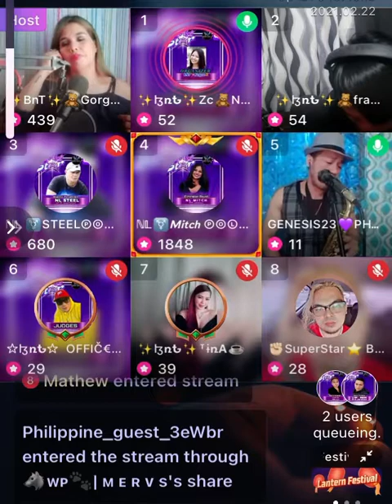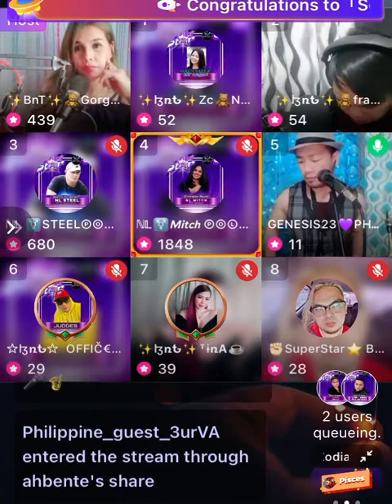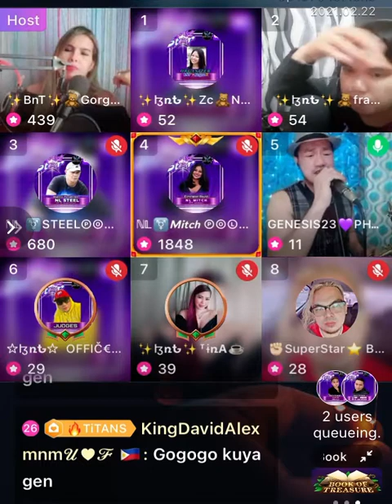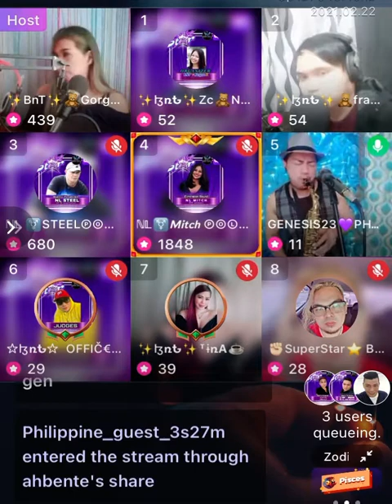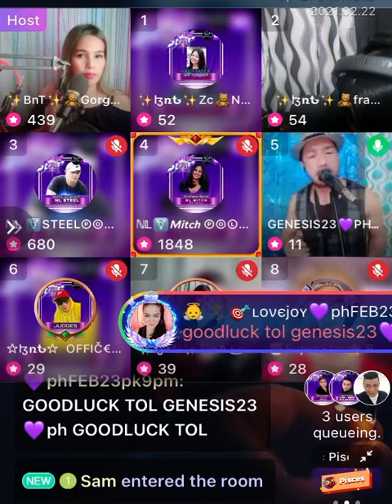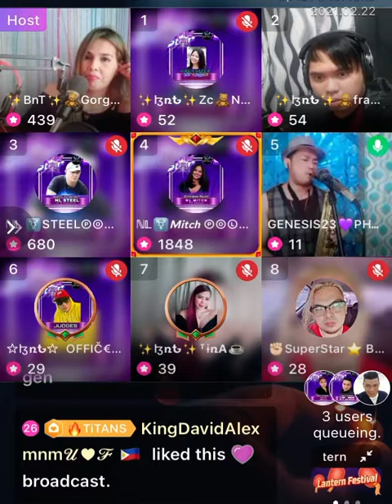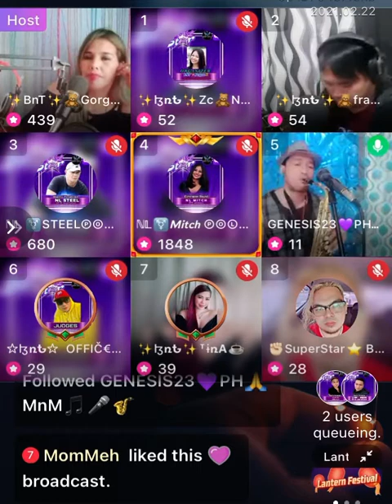Love Won’t Let Me Wait w/ Sax “Luther Vandross” ■ (by: Tantan Florin)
Online singing contest lovewontletmewait tantanflorin jflo_rnbmusic rnbsoulsinger saxophonist filipinosinger rhythmandblues rnbmusic ofwsinger @TheEllenShow